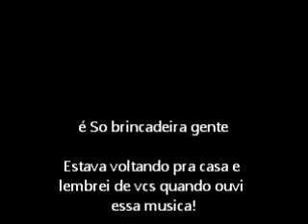Homenagem RoadHouse 2012 - por: Diogo Martins.